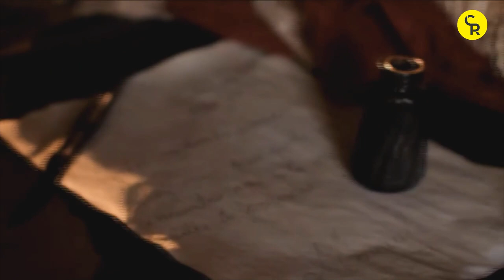El Encuentro de Simón Bolívar y Manuela Sáenz | La Chulla Historia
LaChullaHistoria ¿Cómo inició la historia de amor más famosa que se desarrolló en los tiempos de independencia?

**PROHIBIDA LA COPIA PARCIAL O TOTAL DE ESTE VIDEO**